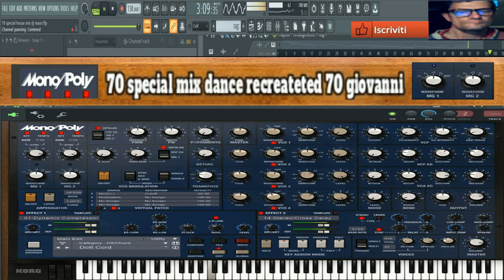GIovanni mauri dj 70 special mix dance recreated 70 stile (monopoly vst)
vst usato per composizione (monopoly vst)
nome del brano GIovanni mauri dj 70 special mix dance